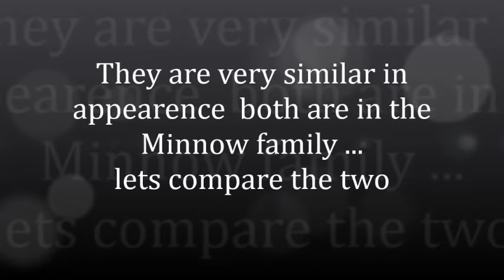HOW TO TELL THE DIFFERENCE BETWEEN A SPLITAIL MINNOW & PIKE MINN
WE GET ASK QUITE A BIT ABOUT THE DIFFERENCE BETWEEN THESE TWO MINNOWS BOTH ARE VERY  IN LOOKS  BUT THEY DO DIFFER W/ THE SPLIT TAIL HAVE A VERY SMALL MOUTH & SHORTER HEAD FRAME . THE PIKE MINNOW HAS A VERY LARGE MOUTH W/ AN EXTENDED JAW & CAN GROW MUCH LARGER SO BIG THEY WILL EAT THE SPLIT TAIL  GO FIGURE !  ON THE CALIF. DELTA